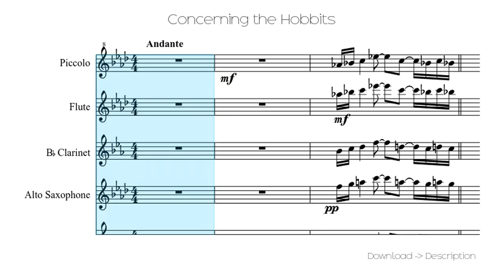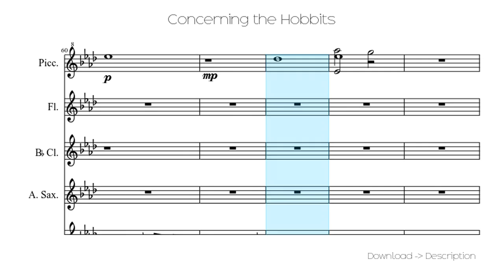🎶 Concerning The Hobbits 🎸🎸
Sheet for song: 🎶 Concerning The Hobbits 🎸🎸